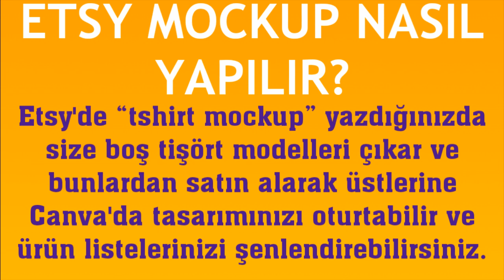Etsy Mockup Nasıl Yapılır? Mockup Tasarlama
Merhabalar bu videomuzda sizlerle birlikte etsy mockup nasıl yapılır sorusuna yanıt vermeye çalışıyoruz.İyi Seyirler Dilerim.

etsy mockup nedir
etsy mockup tasarımı nasıl yapılır
etsy mockup ekleme